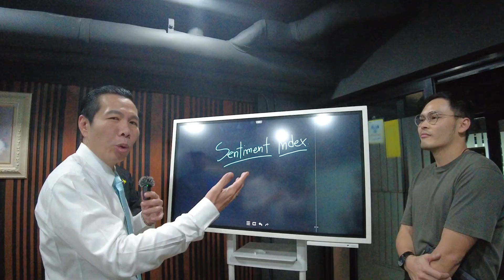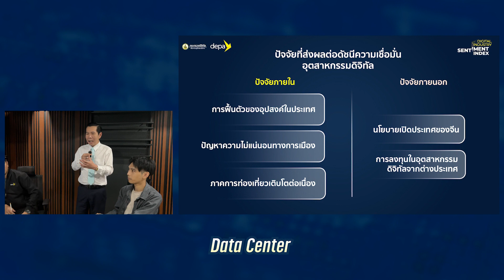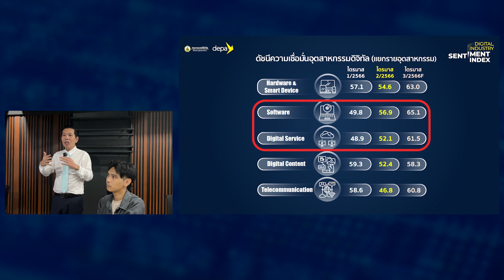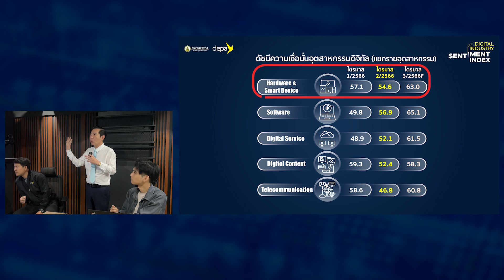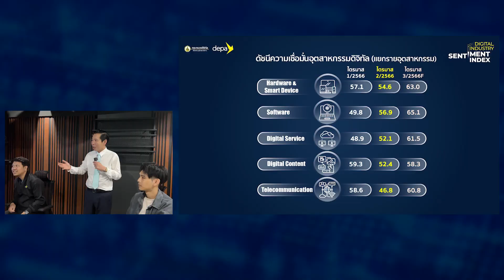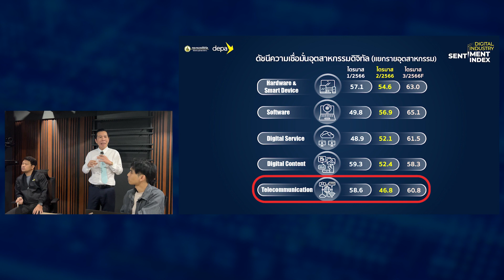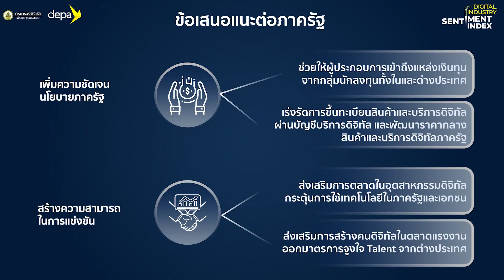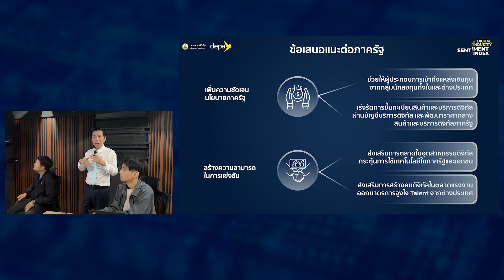Digital Industry Sentiment Index Q2/2023 | ดัชนีความเชื่อมั่นอุตสาหกรรมดิจิทัล ไตรมาส 2/2566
ดีป้า เผยผลสำรวจดัชนีความเชื่อมั่นอุตสาหกรรมดิจิทัล ไตรมาส 2 ปรับตัวดีขึ้นจากไตรมาสแรกและยังคงอยู่ในระดับเชื่อมั่น โดยมีสาเหตุมาจากภาวะเศรษฐกิจของประเทศโดยภาพรวมปรับตัวดีขึ้นจากการเติบโตของภาคการท่องเที่ยวและการบริโภคภาคเอกชน รวมถึงนโยบายเปิดประเทศของจีนที่ส่งผลให้ต้นทุนการดำเนินธุรกิจลดลง แต่ความไม่แน่นอนทางการเมืองส่งผลให้ผู้ประกอบการและคู่ค้าหลายรายชะลอแผนธุรกิจ ชี้ผู้ประกอบการคาดหวังให้ภาครัฐปรับแนวทางการส่งเสริมอุตสาหกรรมให้ชัดเจน ผลักดันให้เข้าถึงแหล่งทุน เร่งสร้างกำลังคนดิจิทัลเข้าสู่ตลาดแรงงาน และออกมาตรการจูงใจบุคลากรด้านเทคโนโลยีดิจิทัลศักยภาพสูงจากต่างประเทศให้เข้ามาทำงานในประเทศไทยเพิ่มขึ้น

ดูรายละเอียดเพิ่มเติมได้ที่

อ่านข่าวเพิ่มเติมได้ที่

ติดตามข้อมูลข่าวสารจาก depa ได้ที่